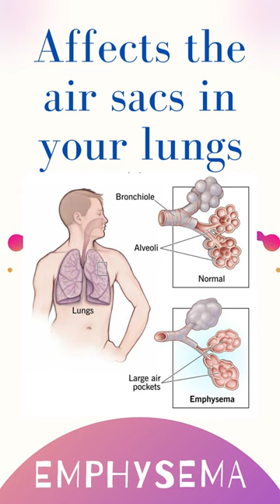EMPHYSEMA VS BRONCHITIS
Chronic obstructive pulmonary disease (COPD) is a disease that makes your lungs inflamed. That makes it harder to breathe and get the air you need.

There are two conditions that contribute to COPD: emphysema and chronic bronchitis. Both cause breathing problems, so it can be hard to tell them apart. But there are some key differences between the two.

❗ATTENTION❗: The information provided in this video lecture is purely educational, please follow your hospital's or organization's guidelines and policies. The information provided is also not meant to substitute the guidance and care provided by your primary care provider.